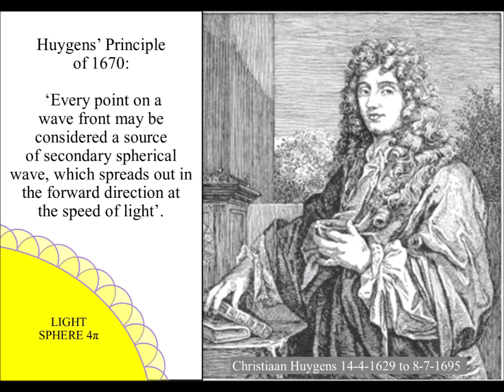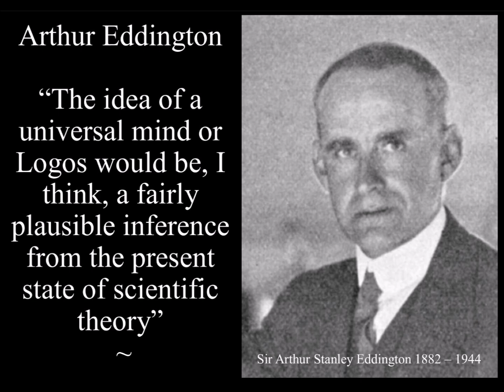Near Death Experiences and New Physics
References:
A Last-Second Surge of Brain Activity Could Explain Near-Death Experiences. Near-death sightings of light at the end of a tunnel may be related to the 30 seconds of activity in brains after their hearts stop

Consciousness and higher spatial dimensions
Do higher spatial dimensions hold the key to solving the hard problem of consciousness?
Peter Sjöstedt-H | Research Fellow and Associate Lecturer in University of Exeter's Sociology, Philosophy and Anthropology Department

Scientific American, Does Consciousness Pervade the Universe?
Philosopher Philip Goff answers questions about “panpsychism”

The origin of consciousness
A new method for determining how and when consciousness evolved
Simona Ginsburg | Associate Professor at the Open University of Israel, where she developed and headed the MA Program in Biological Thought.
Eva Jablonka | Professor at the Cohn Institute for the History and Philosophy of Science and Ideas at Tel-Aviv University.
Anna Zeligowski | Illustrator (see below) for Evolution in Four Dimensions, MIT Press

I have place ‘references’ at the top because this subject matter can seem ‘way out’. But it is my firm belief that these experiences can be taken out of philosophy and metaphysics and can become part of physics. What is needed is a deeper understanding of ‘time’ and how the future unfolds at the most fundamental level. By explaining the characteristics of time as part of a physical process will open the door to deeper concepts of many subjects and experiences.